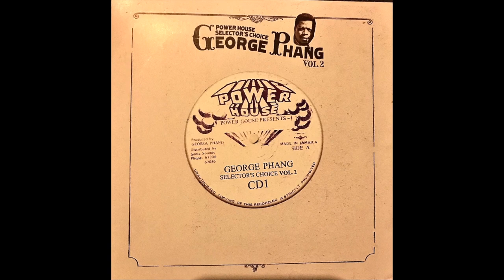Winston Hussey – Body No Ready HQ